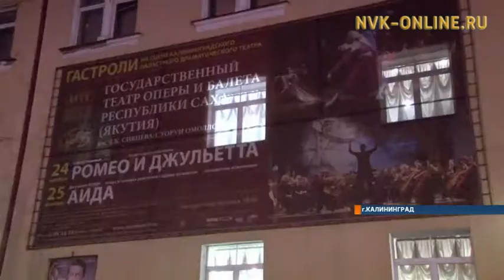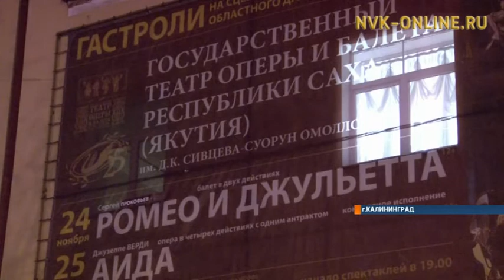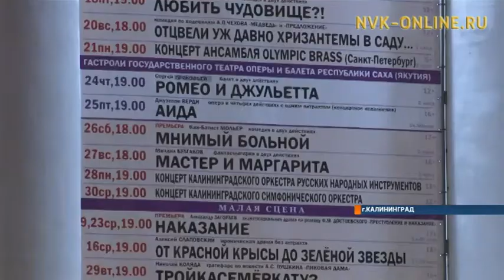Театр оперы и балета Якутии с аншлагом выступил в Литве и Калининграде